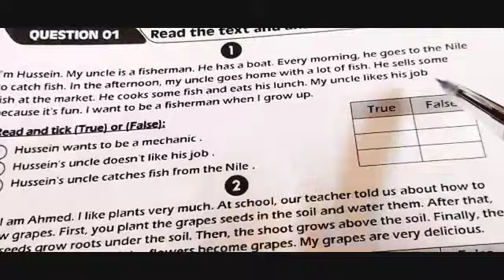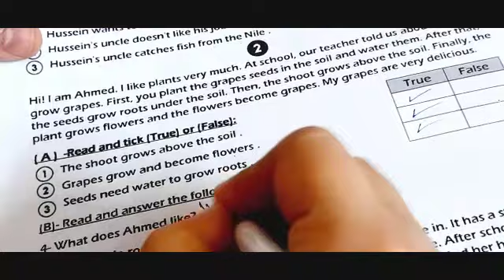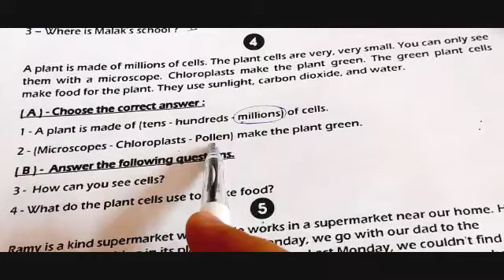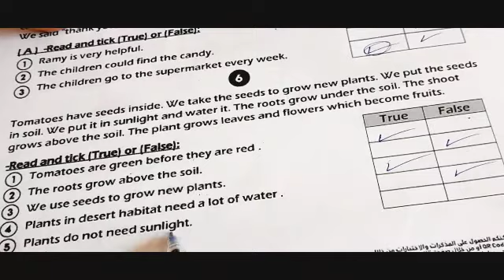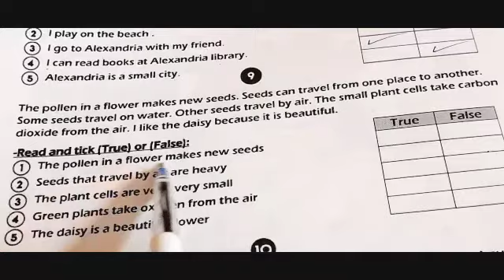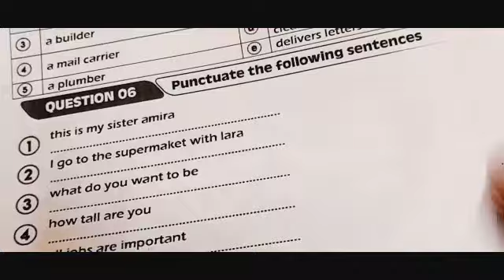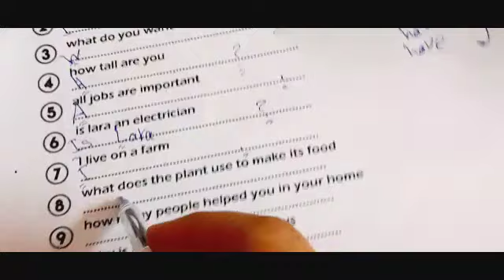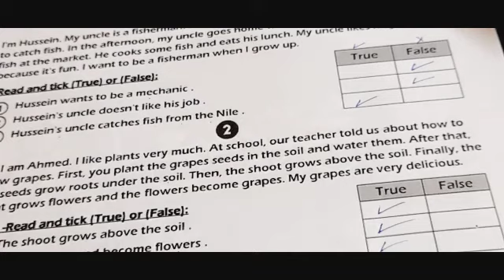اسألة المتميز/انجليزي رابعة ابتدائي/مراجعة شهر نوفمبر/اسألة القطعة وعلامات الترقيم واستخراج الكلمة